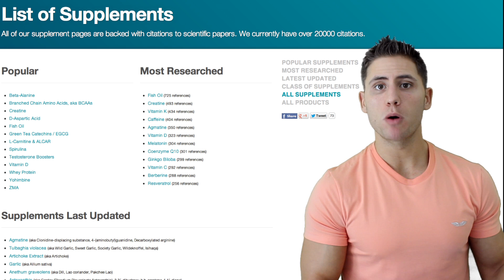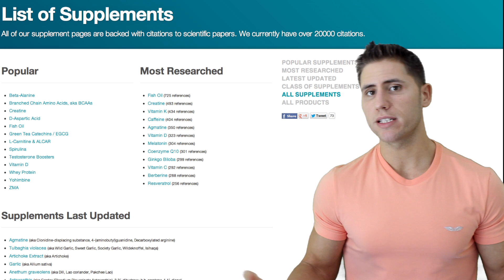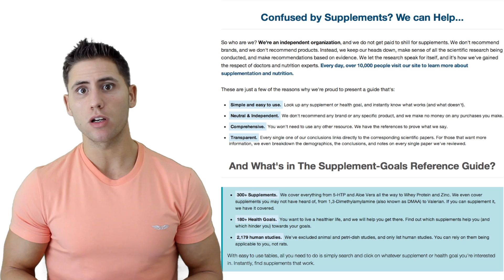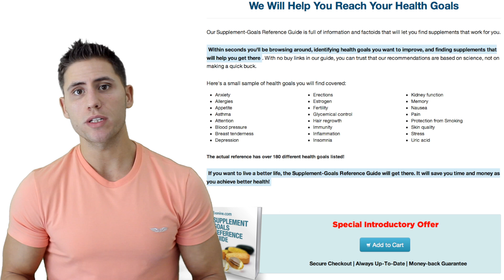Are You Wasting Money On Worthless Supplements?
*Get The Guide Here!

EVERYTHING you need to know about supplements from A-Z!

"We are an independent organization that presents un-biased research on supplements and nutrition. We currently have over 20000 references to scientific papers. Learn more about us and how we are different."

"So who are we? We're an independent organization, and we do not get paid to shill for supplements. We don't recommend brands, and we don't recommend products. Instead, we keep our heads down, make sense of all the scientific research being conducted, and make recommendations based on evidence. We let the research speak for itself, and it's how we've gained the respect of doctors and nutrition experts.

Simple and easy to use. Look up any supplement or health goal, and instantly know what works (and what doesn't).

Neutral & Independent. We don't recommend any brand or any specific product, and we make no money on any purchases you make.

Comprehensive. You won't need to use any other resource. We have the references to prove what we say.

Transparent. Every single one of our conclusions links directly to the corresponding scientific papers.

The Supplement-Goals Reference Guide?
300+ Supplements. We cover everything from 5-HTP and Aloe Vera all the way to Whey Protein and Zinc. We even cover supplements you may not have heard of, from 1,3-Dimethylamylamine (also known as DMAA) to Valerian. If you can supplement it, we have it covered.

180+ Health Goals. You want to live a healthier life, and we will help you get there. Find out which supplements help you (and which hinder you) towards your goals.

2,231 human studies. We've excluded animal and petri-dish studies, and only list human studies. You can rely on them being applicable to you, not rats.
With easy to use tables, all you need to do is simply search and click on whatever supplement or health goal you're interested in. Instantly, find supplements that work."